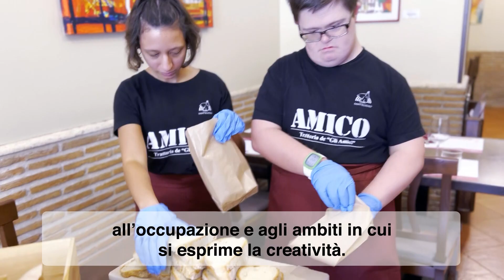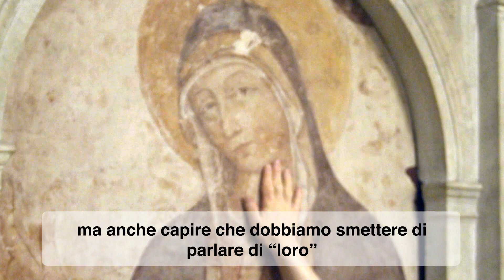Per le persone con disabilità – Il Video del Papa 12 – Dicembre 2023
"Tra i più fragili" della nostra società ci sono le persone con disabilità.

Nel mese di dicembre, l'intenzione di preghiera del Papa ci invita a porre fine alla "discriminazione" e a cambiare "la nostra mentalità per aprirci ai contributi e ai talenti di queste persone con diverse abilità, sia nella società che nella vita della Chiesa".

Preghiamo per loro con Francesco "perché le persone con disabilità siano al centro dell’attenzione della società, e le istituzioni promuovano programmi di inclusione che valorizzino la loro partecipazione attiva".

"Tra i più fragili in mezzo a noi ci sono le persone con disabilità.
Alcune di loro sperimentano un rifiuto, basato sull'ignoranza o basato sui pregiudizi, che li trasforma in emarginati.
Le istituzioni civili devono sostenere i loro progetti attraverso l’accesso all’educazione, all’occupazione e agli ambiti in cui si esprime la creatività.
C’è bisogno di programmi, di iniziative, che favoriscano l’inclusione.
Soprattutto, c’è bisogno di cuori grandi che siano disposti ad accompagnare.
Si tratta di cambiare un po’ la nostra mentalità per aprirci ai contributi e ai talenti di queste persone con diverse abilità, sia nella società che nella vita della Chiesa.
E quindi, creare una parrocchia completamente accessibile non significa solo eliminare le barriere fisiche, ma anche capire che dobbiamo smettere di parlare di “loro” e cominciare a parlare di “noi”.
Preghiamo perché le persone con disabilità siano al centro dell’attenzione della società, e le istituzioni promuovano programmi di inclusione che valorizzino la loro partecipazione attiva".

Se vuoi vedere altri video sulle intenzioni di preghiera del Papa, li trovi sul sito

Con la collaborazione di Vatican Media e la collaborazione con il Dicastero per il Servizio dello Sviluppo Umano Integrale